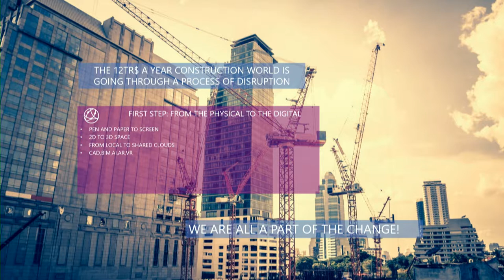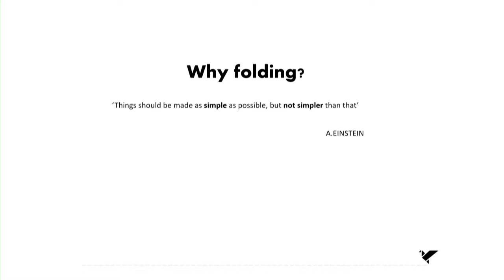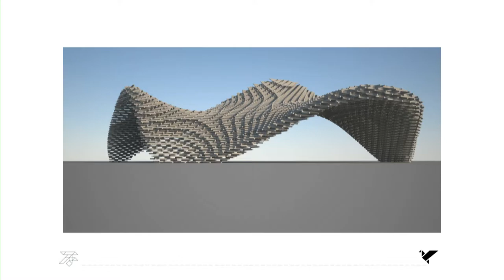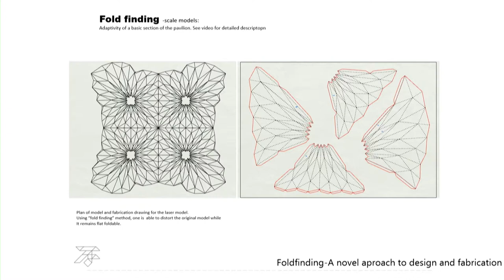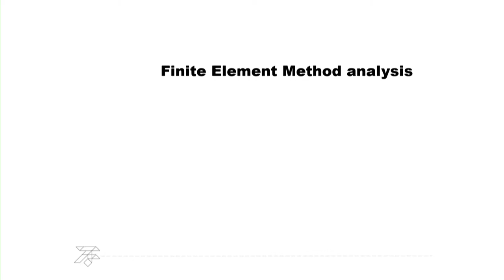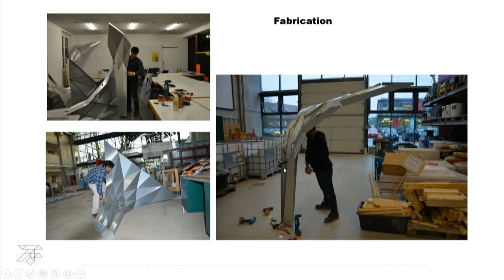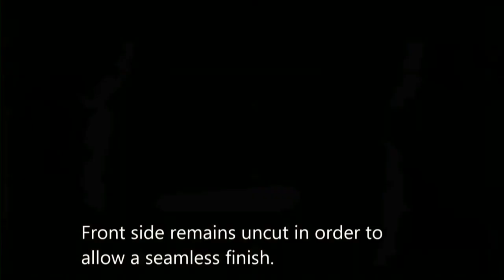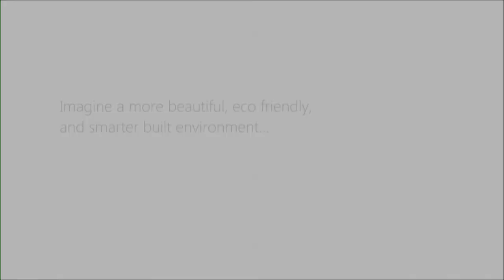Tal Friedman // Foldstruct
// Between the folds - Towards a material revolution

The age of digital information is rapidly evolving into its next stage- the transformation of matter. How can digital information give life to novel applications and uses of industry standard materials?

A complete paradigm shift of the relationship between man, machine and material is needed as we enter a new industrial revolution.

The talk will share some of the office’s work using unique algorithms for design-to-fabrication workflows that try to challenge the classic perception construction.

From mathematics of Origami to dynamic finite element analysis, the office works to bridge between the digital and physical with a mission to bring freeform design and customization to the mainstream construction sector.